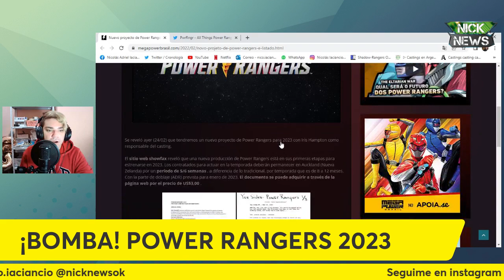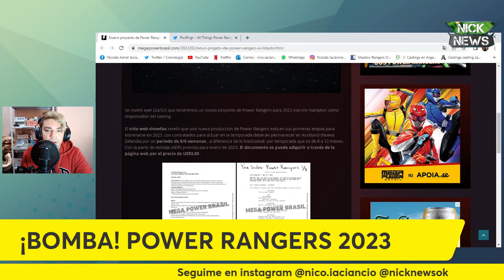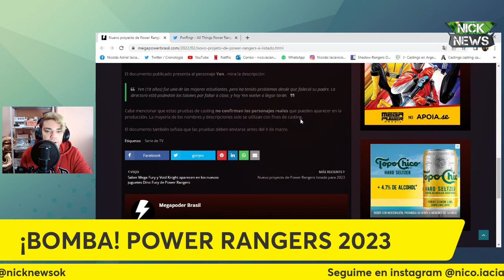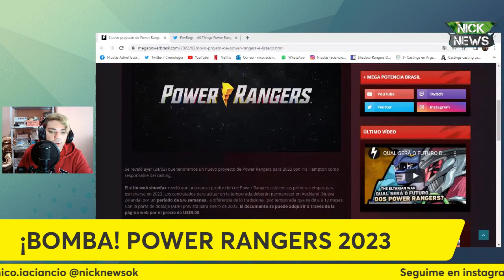¡BOMBA! SE CONFIRMA POWER RANGERS 2023